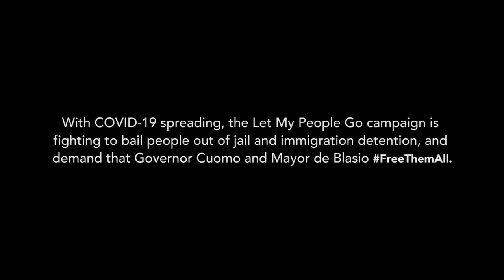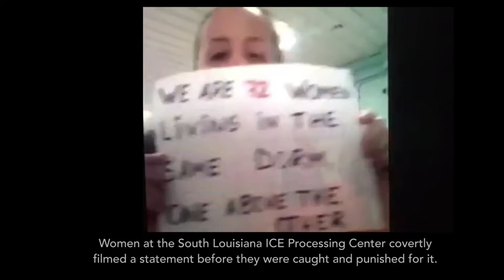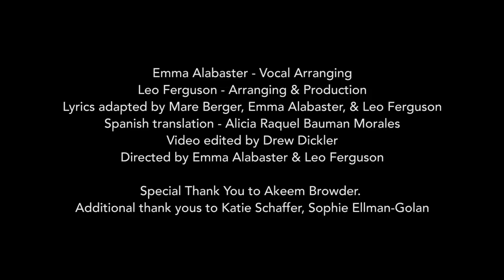Let My People Go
Last month, Brooklyn Community Bail Fund, Jews For Racial & Economic Justice, Never Again Action, New Sanctuary Coalition, and the New York Immigrant Freedom Fund joined forces to launch the Let My People Go campaign, to bail people out of jail and immigration detention, and demand that Governor Cuomo and Mayor de Blasio FreeThemAll.

Bailing people out of ICE detention: The Let My People Go Campaign

Special thank you to Akeem Browder and the Kalief Browder Foundation

Video Credits
Ganessa James - Guitar
Michael Winograd - Clarinet
Tova Harris - Violin
David Lusterman - Cello
Chanell Crichlow - Tuba & Flugabone
Jackie Coleman - Trumpet
Emma Alabaster - Upright Bass
Leo Ferguson - Drums & Percussion
Marques Hollie - Featured vocalist

Emma Alabaster - Vocal Arranging
Leo Ferguson - Arranging & Production
Lyrics adapted by Mare Berger, Emma Alabaster, Leo Ferguson, and Alicia Raquel Bauman Morales
Video edited by Drew Dickler
Directed by Emma Alabaster & Leo Ferguson

Additional thank yous to Katie Schaffer, Sophie Ellman-Golan